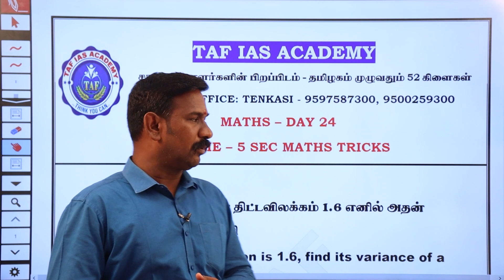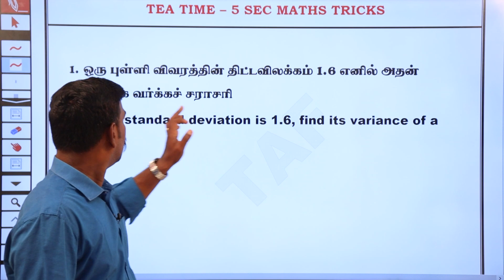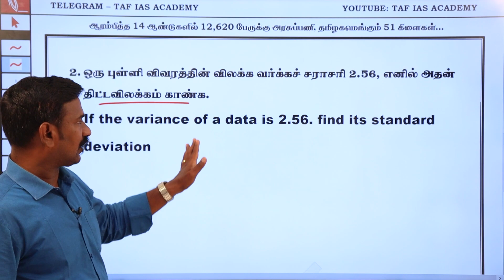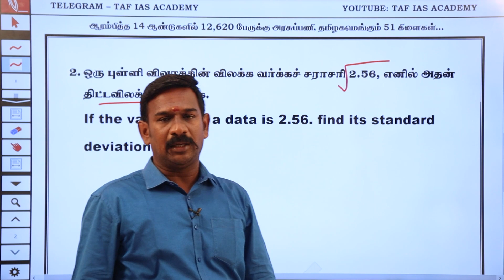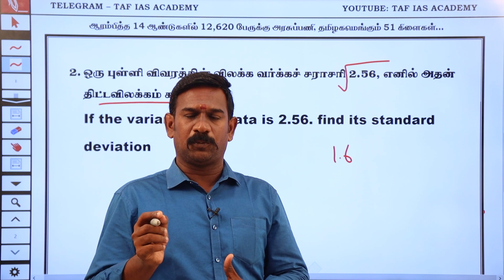LIVE Daily | TNPSC , POLICE & SUB - INSPECTOR | MATHS SHORTCUTS | DAY 24 | TAF IAS ACADEMY